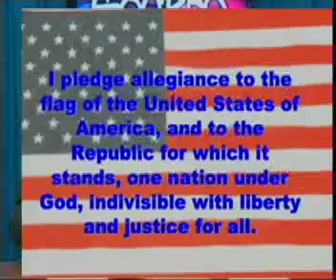3 20 14